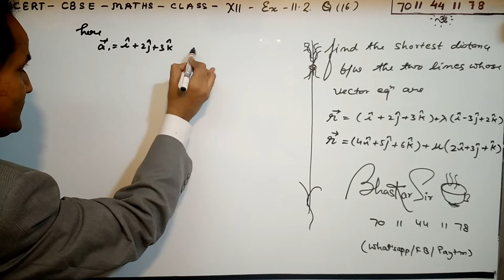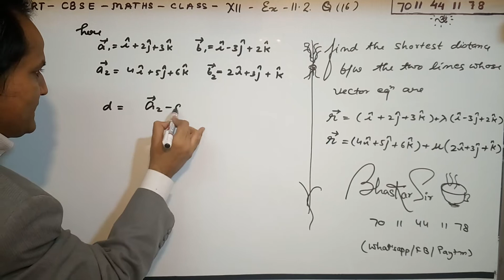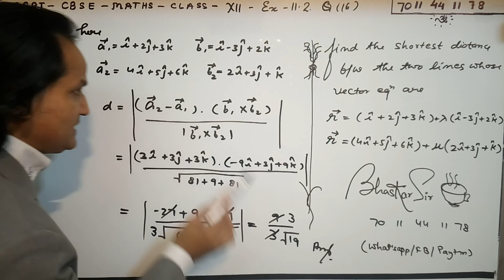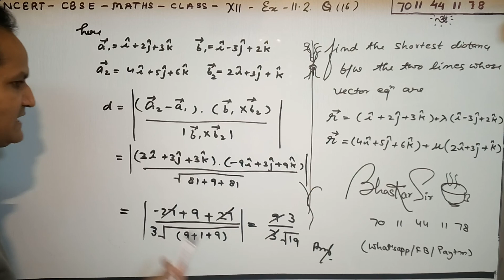CLASS 12th XII CBSE NCERT SOLUTION EXERCISE 11.2 Q. 16 | THREE DIMENSIONAL GEOMETRY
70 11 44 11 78 for any ex solutions or any particular question solutions plz whatsapp me step by step NCERT solutions for Class 12 Maths THREE DIMENSIONAL GEOMETRY CLASS XII CBSE NCERT SOLUTION EXERCISE 11.1. All exercise questions are solved & explained , easy tricks used, please like share and subscribe for more. cbsemaths videos.